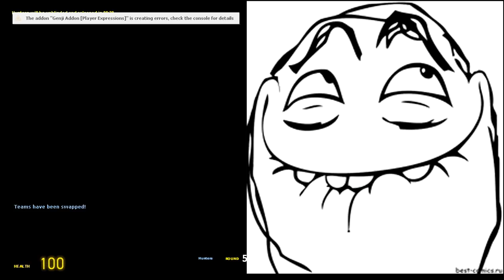Garry's mod guess who+prop hunt นายสุภาพ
1.Breaktime_Silent_Film_Light
3.Epic Music Mix - Drums And Percussion Vol. 1
4.''Get Outside'' Background Music!
6.Hotline Bling - Drake (Cover) - Full Marimba Remix by The Marimba Squad [Official Music Video]
7.Locally Sourced  - Jason Farnham
8.Mission Impossible Theme(full theme)
9.Pixel Peeker Polka - slower
10.sneaky snitch
11.Super Mario World - Overworld Theme (GFM Trap Remix)
12.The Pink Panther Theme Song (Original Version)
13.เพลงรำวงวันสงกรานต์
14.-Yakety Sax- Music
15.เพลงแบ่งปันรอยยิ้ม